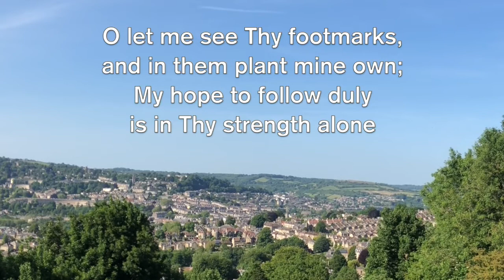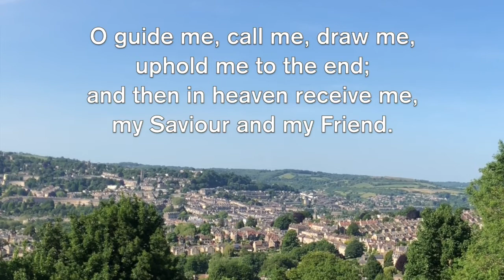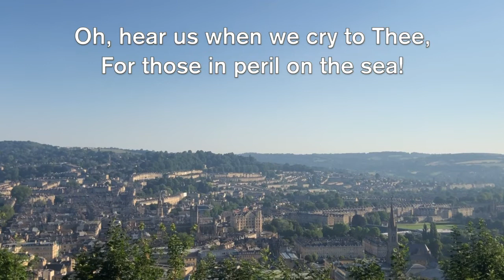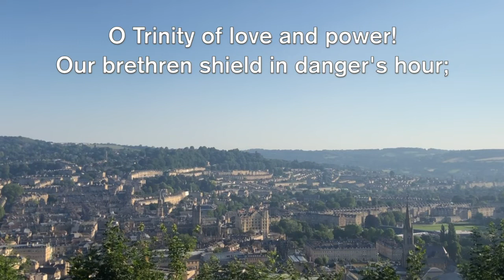Benefice Eucharist, Sunday 2nd August 2020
Welcome to the Benefice of Charlcombe with Bath St Stephen, part of the Church of England's Diocese of Bath and Wells.

This is our Benefice Eucharist Service produced for you to worship with us in safety during the Coronavirus pandemic.  It is led by the Revd Debbie Pow and the sermon for today is brought to us by our new Curate, Andrew Avramenko.  You will see his stoles behind him as he preaches, you can find out more about them on his blog

The hymns from today are “O Jesus, I Have Promised”, taken (Audio only) and “Eternal Father, Strong To Save” taken (Audio only)